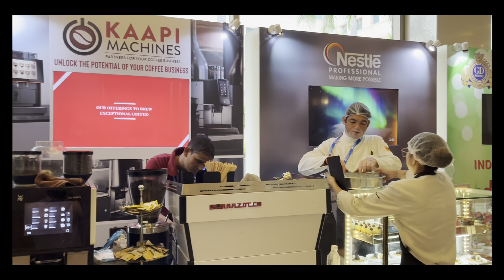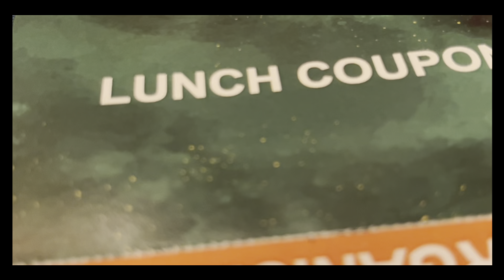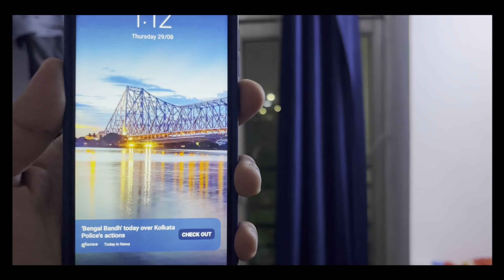Corporate Life | What is this behaviour?